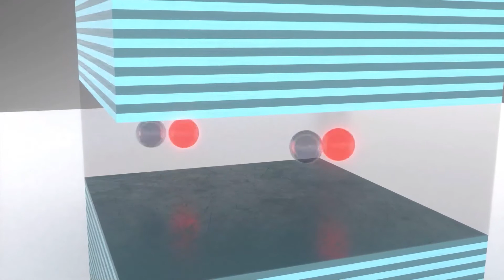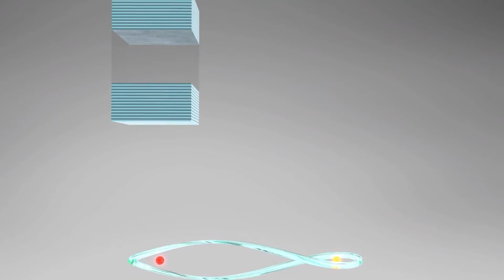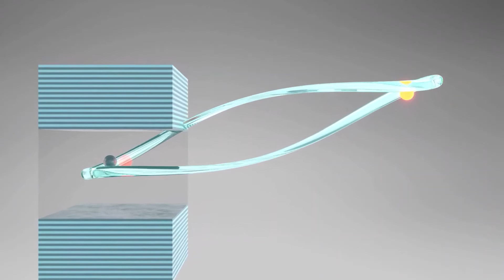Quantum Polaritons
First observation of the quantized exciton-polariton field and effect of interactions on a single polariton. Cuevas et al (2018), Science Advances.

wlvfse video coverage for the paper on single polaritons.

Abstract.
Polaritons are quasi-particles that originate from the coupling of light with matter and that demonstrate quantum phenomena at the many-particle mesoscopic level, such as Bose-Einstein condensation and superfluidity. A highly sought and long-time missing feature of polaritons is a genuine quantum manifestation of their dynamics at the single-particle level. Although they are conceptually perceived as entangled states and theoretical proposals abound for an explicit manifestation of their single-particle properties, so far their behavior has remained fully accounted for by classical and mean-field theories. We report the first experimental demonstration of a genuinely quantum state of the microcavity polariton field, by swapping a photon for a polariton in a two-photon entangled state generated by parametric downconversion. When bringing this single-polariton quantum state in contact with a polariton condensate, we observe a disentangling with the external photon. This manifestation of a polariton quantum state involving a single quantum unlocks new possibilities for quantum information processing with interacting bosons.